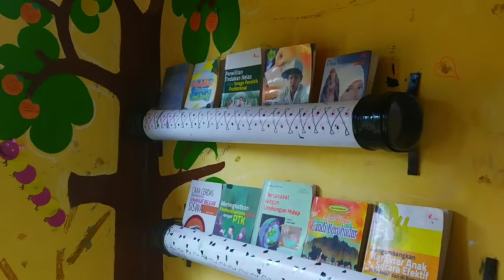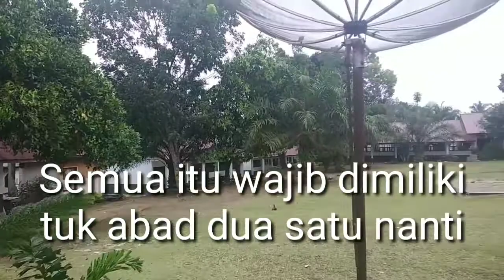PROGRAM SMA ZONASI DI SMAN 1 SOSA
Pendampingan dr Dit PSMA ke SMAN 1 Sosa di kab. Padang Lawas - Provinsi  Sumatera Utara